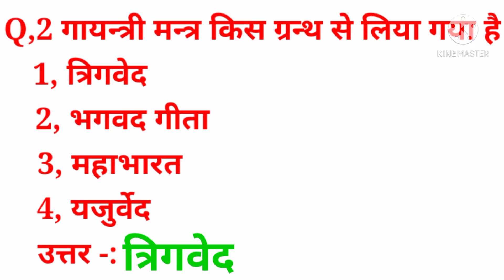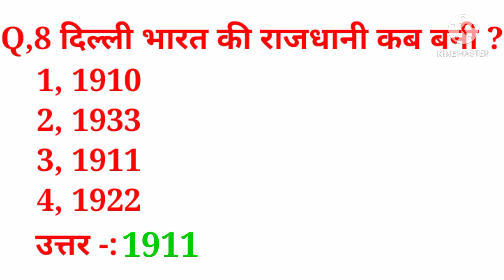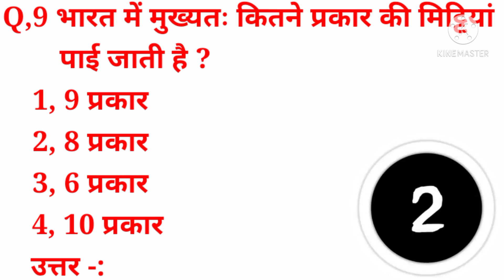Gk |general knowledge|general knowledge question and answer| जनरल नॉलेज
About this video -:
Is video main apke liye general knowledge ke question and laye hai to jo bhi log general knowledge padhne main intrest rakhte hai ya phir kisi bhi exam ki prepration kar rahe hai to ye video unke liye kafi helpful hone wali hai kunki is video main ham apke liye top gk ke question lekar aaye hai to agar aap kisibhi trh ka exam ya interview ki preparation kar rahe hai to is video ko jarur dekhe aur hamare channel help hai beta ko subscribe jarur karr le aur be icon ko bHi press jarur karr le taki aane wali har video ki notification aap tak pahunchti rahe .

इस चैनल के बारे में -:
दोस्तो इस चैनल पर आपको जनरल नॉलेज प्रश्नो से सम्बन्धित
फुल फॉर्म्स से सम्बंधित या आपको आसान भाषा में बताया जाए
तो इस चैनल पर आपको वो सभी प्रकार का कॉन्टेंट मिलता है जो कि आपकी पढ़ाई में काफी सहायता करता है यह चैनल छात्रों की सहायता के लिए और सरकारी नौकरी की तैयारी करने वाले लोगो के लिए बनाया गया है।

Thankyou